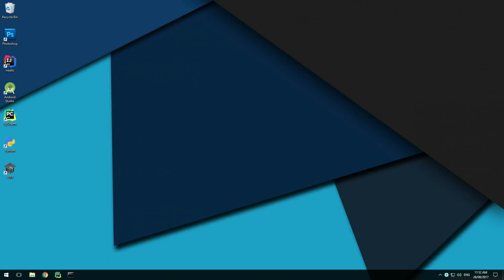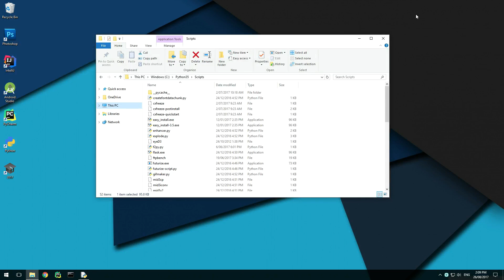How to Setup Pythons PIP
This video shows you how to quickly setup pip if you forgot to select the add to PATH checkbox when installing python. It works for Python 2.7.9 and above and 3.4 and above.

To get the scripts folder use: print (os.path.dirname(sys.executable) + '\Scripts\\')

🐍 In this video I use Python 3.5.